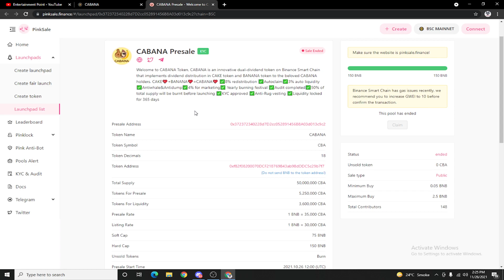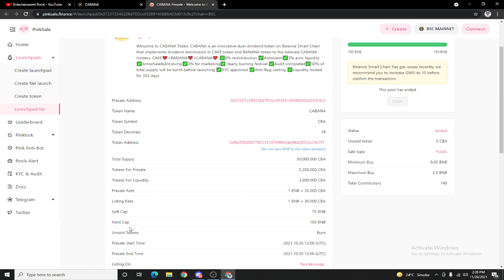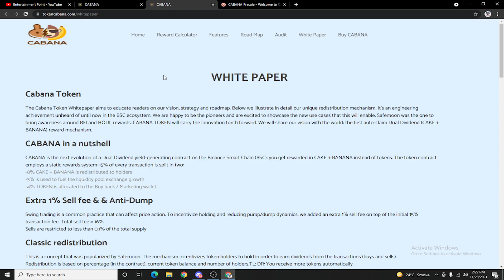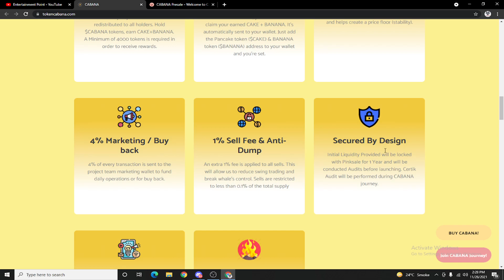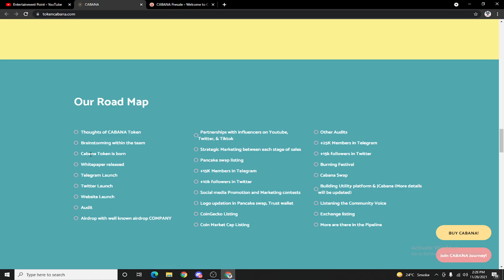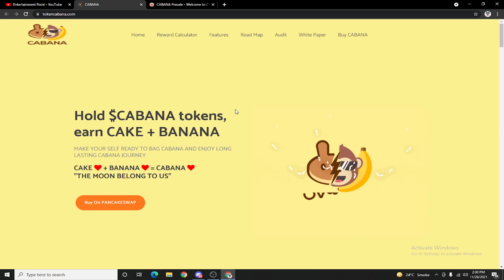Cabana Token Full Review || Time To Buy Token || 100x Profit Soon | JOIN NOW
Hello Everyone 😍

 You can easily earn money by Following my video                                          :::::::::::::::::::::::::::::::::::::::::::::::::::::::::                                                                                                                                       🚀🚨CABANA TOKEN PUBLIC SALE INFO🚀🚨

 Welcome to CABANA Token, CABANA is an innovative dual-dividend token on Binance Smart Chain that implements dividend distribution in CAKE token and BANANA token to the beloved CABANA holders. CAKE❤️+BANANA❤️=CABANA❤️ ✅8% redistribution ✅Autoclaim✅3% auto liquidity ✅Antiwhale&Antidump✅4% for marketing✅ Yearly burning festival ✅Audit completed✅50% of total supply will be burnt before launching ✅KYC approved ✅Anti-Rug vesting ✅Liquidity locked for 365 days

Public sale – Pinksale on 26th Oct 12 UTC
Listing  – Pancake swap on 31st Oct.

Hard cap – 150 BNB
Soft cap – 75 BNB

 Public Price – 35,000 CBA / BNB
Pancake Listing  – 25,500 CBA / BNB (Including Tax)

Min buy – 0.05 BNB
Max buy – 2.5 BNB